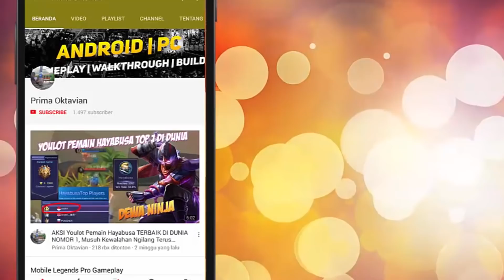NGERI BANGET BISA MAKAN HERO !! RRQ XIN TAMPIL PERDANA PAKE HERO BARU BARATS, WAJIB BELI ??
NGERI BANGET BISA MAKAN HERO !! RRQ XIN TAMPIL PERDANA PAKE HERO BARU BARATS, WAJIB BELI ?? MOBILE LEGENDS UPDATE PRO GAMEPLAY BEST BUILD SQUAD INDONESIA 2020

Latar Belakang Barats
Politisi yang tinggal antara Albata dan Kerajaan Moniyan sangat mirip dengan umat manusia. Mereka adalah makhluk kecil, namun sangat cerdas. Para kurcaci ini membangun tanah air mereka di lembah pegunungan yang rendah dan terus-menerus terobsesi dengan uang dan kekayaan.

Abilities
Skill Passive : Big Guy
Setiap kali Barats dan Detona kesepakatan kerusakan dengan keterampilan untuk target, Detona keuntungan 1 tumpukan dari Big Guy untuk 12 detik dengan tutup 25 tumpukan . Untuk setiap tumpukan Big Guy , Detona meningkatkan ukuran tubuhnya, 5 poin dari Defense Fisik & Sihir Pertahanan , dan mendapatkan 3% Ketahanan .
Saat Big Guy mencapai 16 stack , Detona akan meningkatkan miliknyaSerangan Dasar Basic Attack , memberikan (+ 120% Total Physical Attack) (+ 4% dari Max HP-nya) Kerusakan Fisik ke musuh di dalam area bulat dan memperlambat mereka sebesar 40% selama 0,2 detik .

Skill 1 : So-Called Teamwork
Cooldown : 6.0 / 5.7 / 5.4 / 5.1 / 4.8 / 4.5
Mana Cost : 40 / 48 / 56 / 64 / 72 / 80

Skill 2 : Missile Expert
Cooldown : 11.0 / 10.4 / 9.8 / 9.2 / 8.6 / 8.0
Mana Cost : 90 / 100 / 110 / 120 / 130 / 140

Skill Ultimate : Detona's Welcome
Cooldown : 42.0 / 36.0 / 30.0
Mana Cost : 150 / 180 / 210

Credit